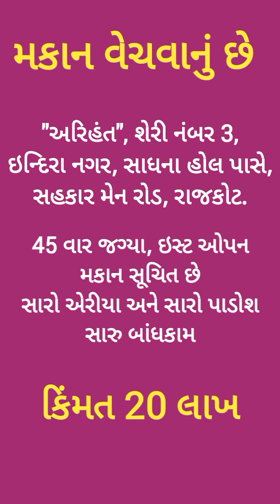R003123 House for sale, Arihant, StreetNo 3, Indira Nagar, nr Sadhana hall, Sahkar main road, Rajkot